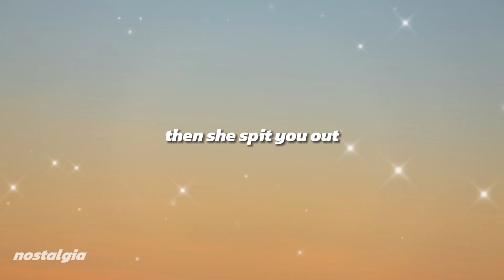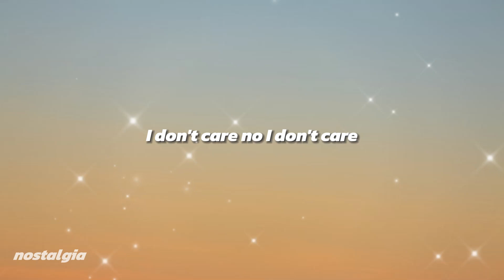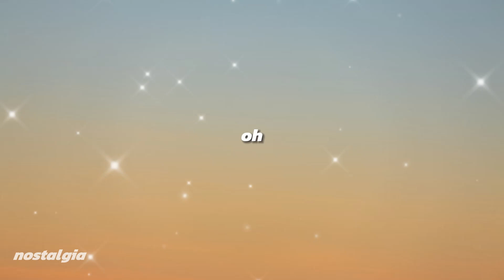Marcus & Martinus - Unforgettable | Sweden 🇸🇪 (English lyrics)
Don't forget to support us to grow our channel!